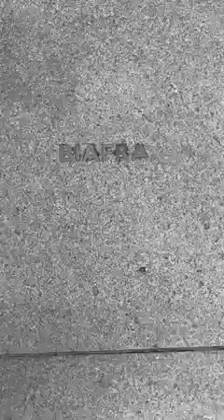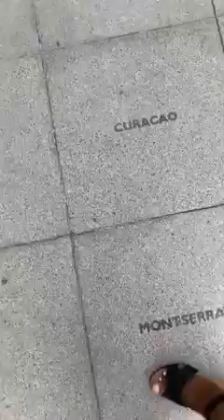GOOD NEWS FOR BIAFRANS! HIDDEN SECRET FOUND IN BBC LONDON (FULL VIDEO)